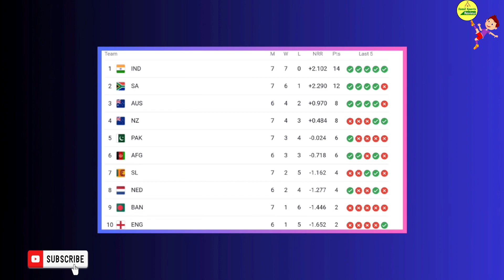இதுக்கு முன்னாடி நாங்க யாருன்னு இந்தியாவுக்கு காட்டிட்டோம்|| Tamil Sports Review||worldcup2023